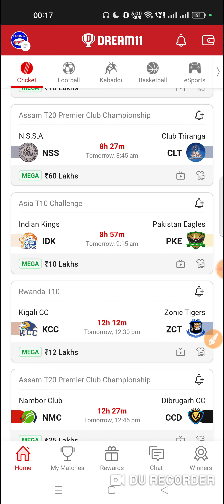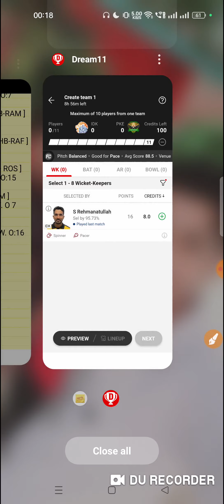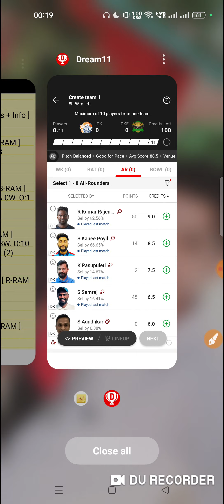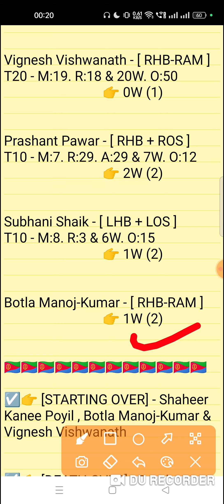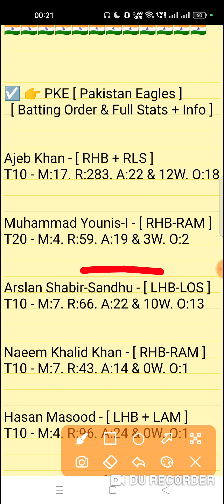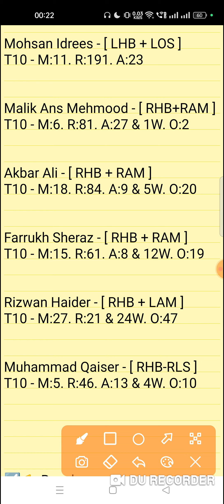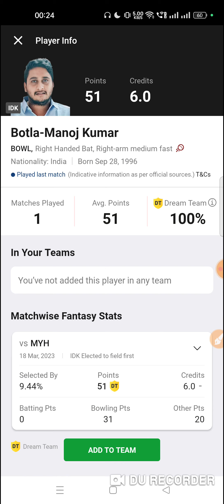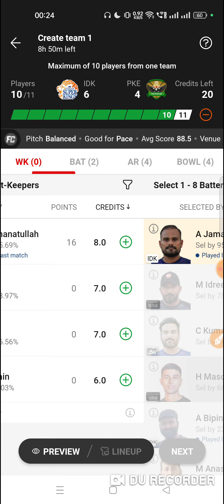idk vs pke dream11 prediction | idk vs pke dream11 team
Indian King's vs Pakistan Eagles 4th T10 Match Cup 2023
idk vs pke match prediction video
IDK vs PKE Dream11 Prediction

1. This analysis is based on my Understanding,knowledge and instinct. While selecting your team, consider the points mentioned and make your own decision.

2. Dream 11 takes great care to comply with all central and state legislation in India to ensure that users are fully protected. Every contest on platform is carefuly designed to comply with applicable statutes and regulations in India. Dream1 constitutes a 'game of mere skir, which makes the Dreamll game exempt from the provisions of the Public Gambling Act, 1867 (PGA) Dreamil is a legitimate business activity protected under Article 19(Dg) of the Constitution of India

3."This Game Invols an element of
    Own Risk"